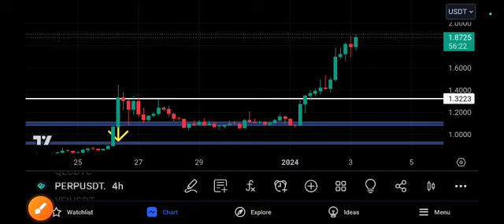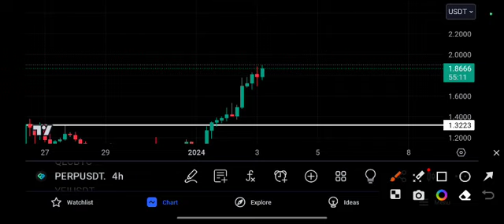PERP coin Crazy Trade!PERP Price Prediction